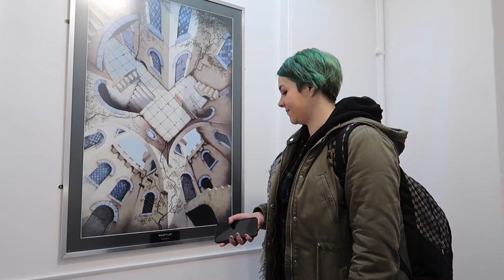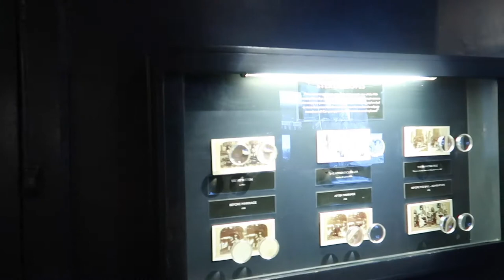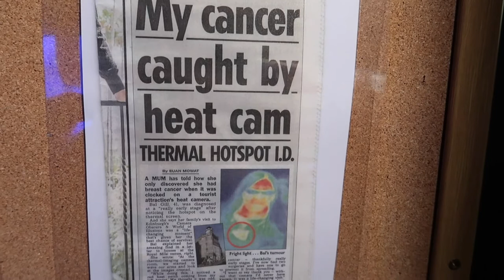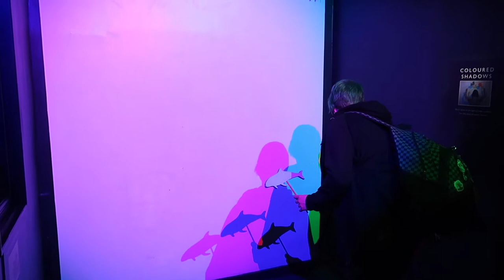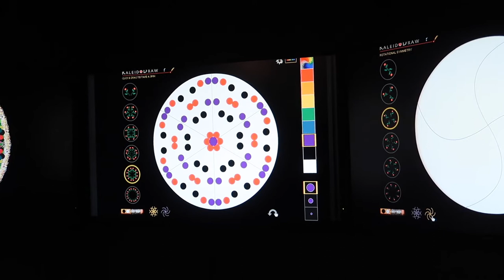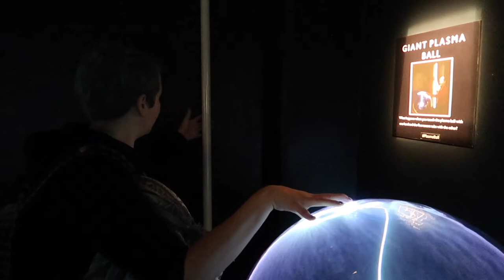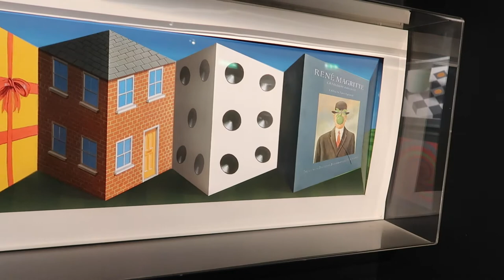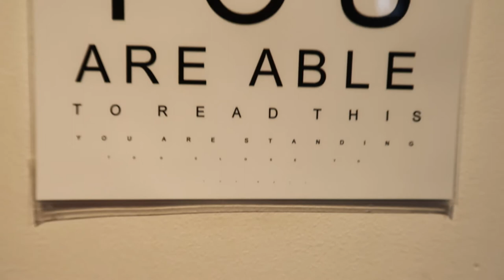Camera Obscura Edinburgh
We visited camera obscure in Edinburgh. One of our favourite places in Edinburgh to visit, it's just down from the castle!

Hi there, we're Chris and Nat, we're a Scottish couple who enjoy adventures near and far and decided to bring everyone along with us. Hence Backpacks & Burgers was born. Thank you for checking out our video. We would love to hear your comments and ideas!